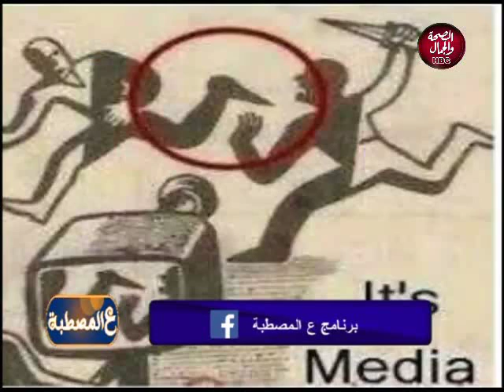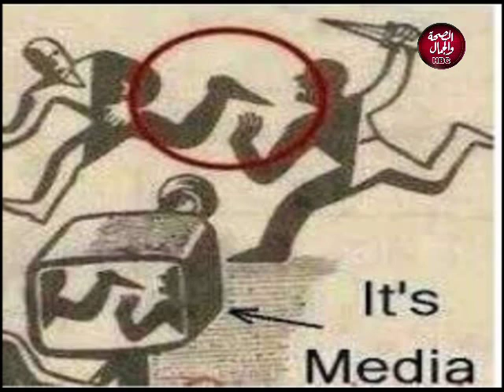ع المصطبة | فصل الشتاء وتوقعات الأرصاد الجوية 26-10-2019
ع المصطبة | فصل الشتاء وتوقعات الأرصاد الجوية
تقديم | د / علاء الدين أحمد & ولاء خاطر
وفى ضيافتهم | الإعلامى / مدحت عبدالله